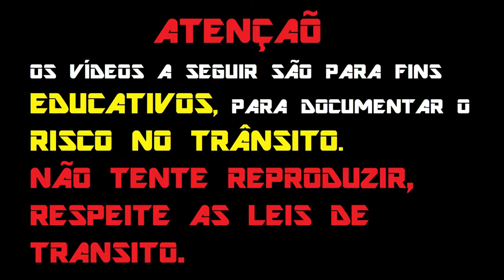ENQUADROS DE MOTO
0:11 TIO ÊNIO
1:46 NATHAN RJ
3:04 ALEXZIN DA MOTOCA
4:23 JK DA 160
5:18 NATHAN RJ